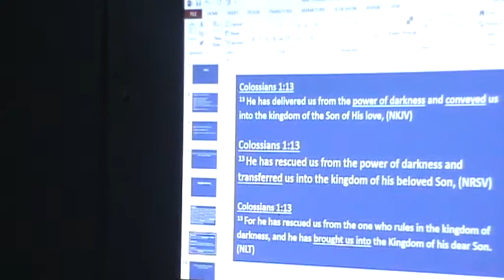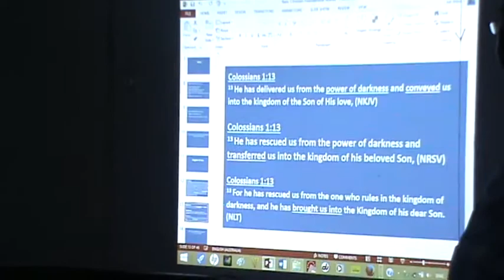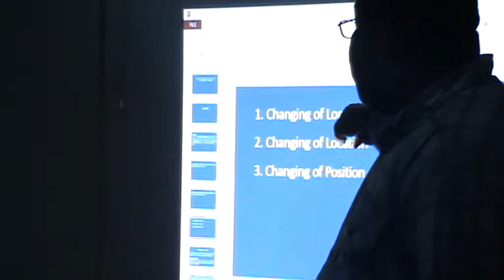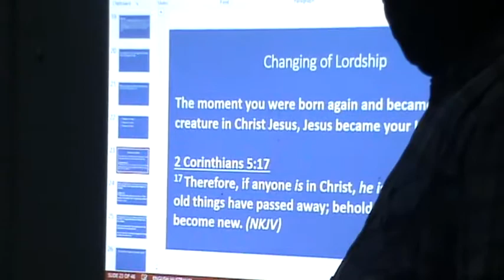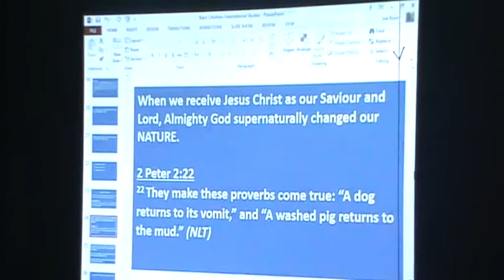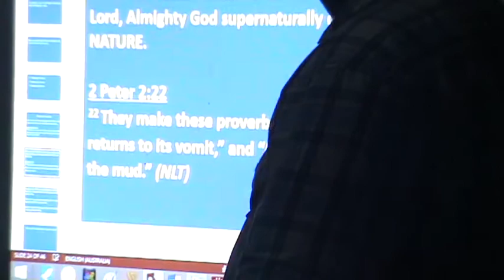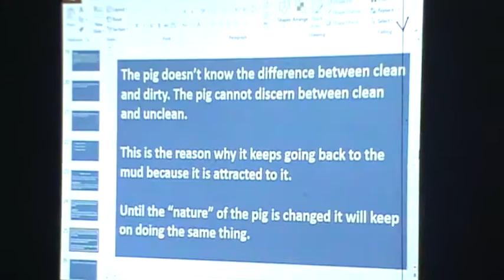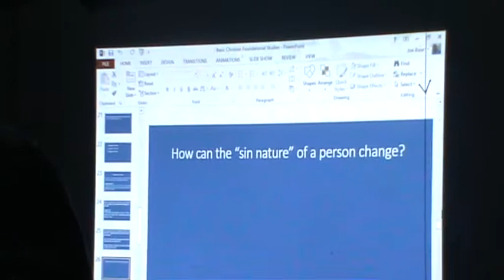Christian Foundational Teaching Session 2